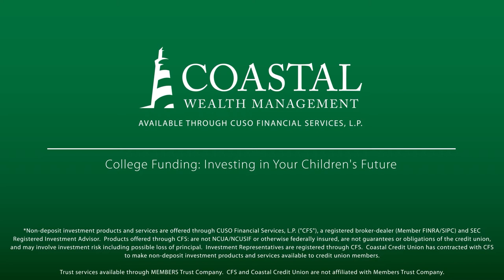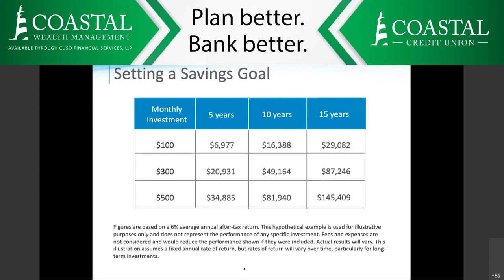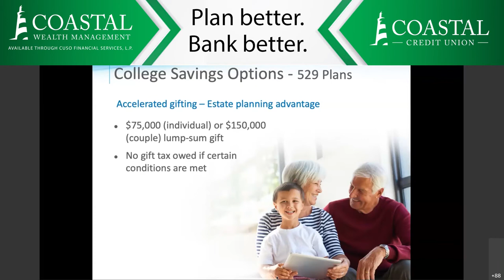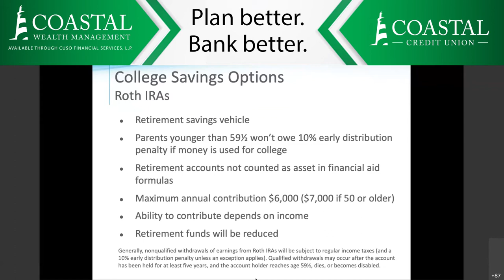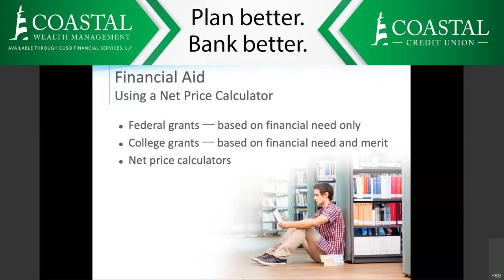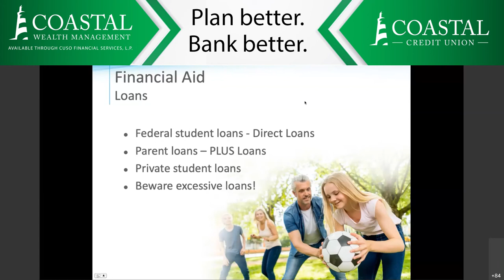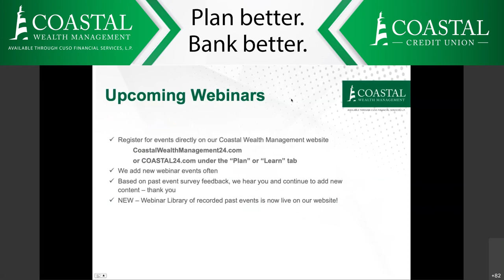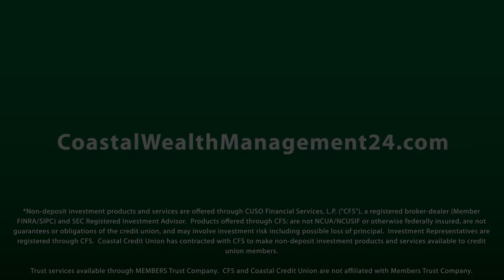College Funding: Investing in Your Children's Future (Webinar)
The team at Coastal Wealth Management, available through CFS*, discusses strategies to save for your kid's college expenses.

*Non-deposit investment products and services are offered through CUSO Financial Services, L.P. ("CFS"), a registered broker-dealer (Member FINRA/SIPC) and SEC Registered Investment Advisor.  Products offered through CFS: are not NCUA/NCUSIF or otherwise federally insured, are not guarantees or obligations of the credit union, and may involve investment risk including possible loss of principal.  Investment Representatives are registered through CFS.  Coastal Credit Union has contracted with CFS to make non-deposit investment products and services available to credit union members.